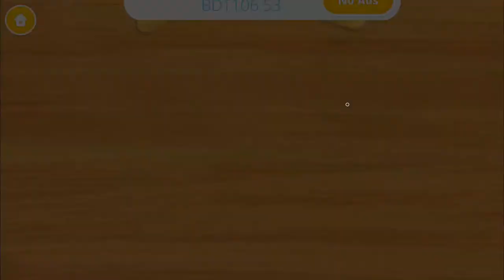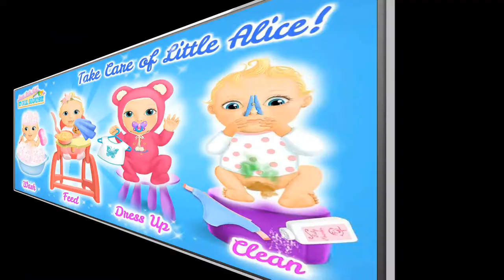Baby Jungle Animal Hair Salon in TutoToons: Fun Animal Care Baby Games for Kids - Best Baby Games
Baby Jungle Animal Hair Salon in  TutoToons: Fun Animal Care Baby Games for Kids - Best Baby Games for Toddlers. Baby Game Play for all Kids under  5years. THis gameplay is easy and Free as well as funny game too.

This  Jungle animal care games if free in all Platform, Like android user can play this fun caring games from Google Play Store. Apple Iphone user or ipad user can download this games from iTUnes also. Because this types of toddlers games is also makes for iOS user. Just play with BabyKids TOy Review and Makes Fun.